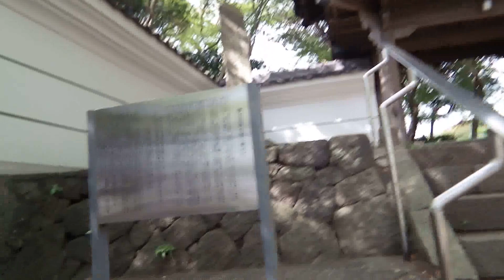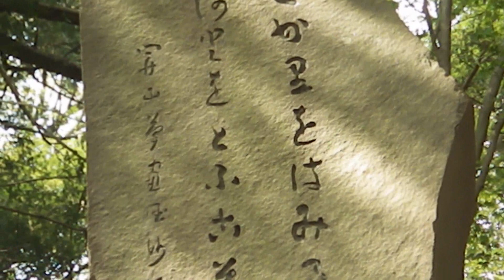2018_04_13沼津市 探索沼津市その２[根方街道沢田 大中寺].wmv